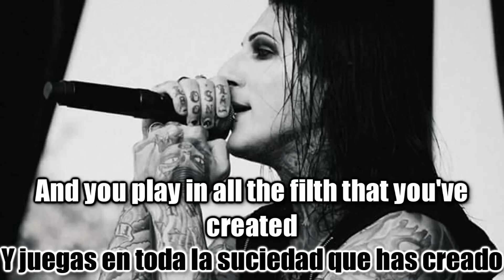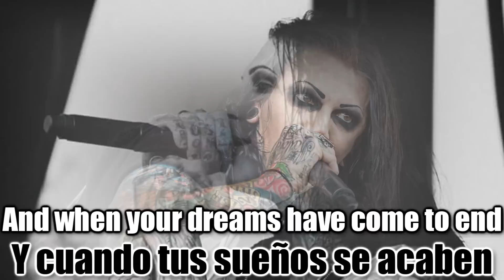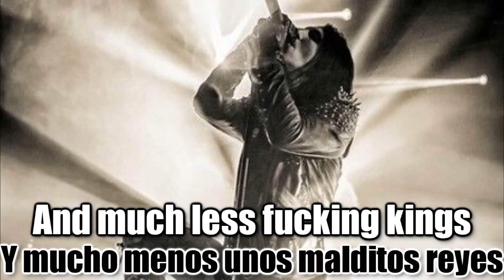Motionless In White - If It's Dead, We'll Kill it (Sub Español | Lyrics)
Artist: Motionless In White
Song: If It's Dead, We'll Kill it
Album: Infamous